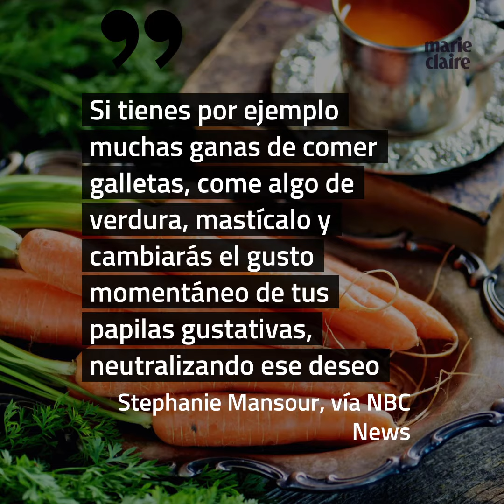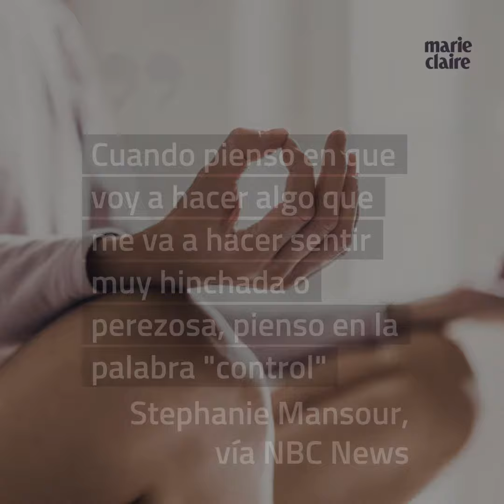Trucos para evitar los kilos de más navideños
Es fácil aumentar de peso
en esta época del año. Stephanie Mansour, entrenadora personal, ha compartido algunos trucos que te mantendrán
en forma durante estas fiestas.
"Después de estas fechas, cuando las personas aumentan de peso, tardan en promedio cinco meses en perder esos kilos de más",
Stephanie Mansour, vía NBC News.